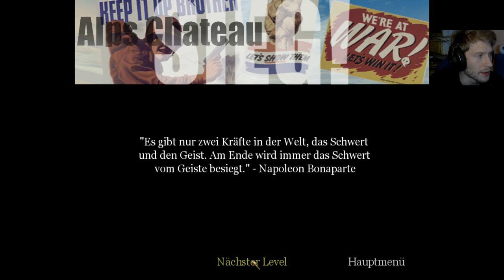07 - CoD 1 - zweite Hälfte, EAX läuft richtig und wieder Erinnerungen 2.0 :-)